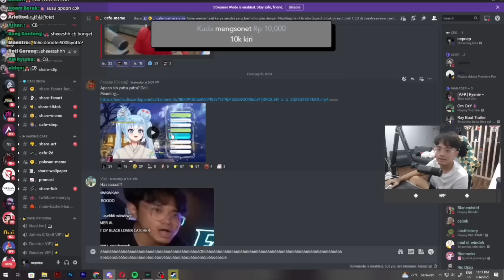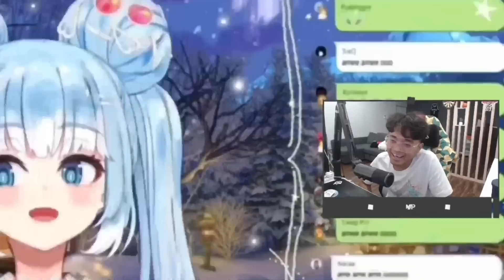reaksi bang al ketika tau kobo dipenjara